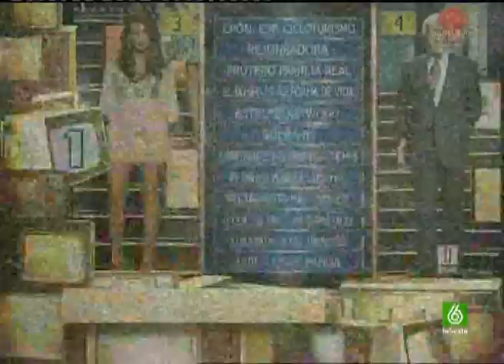Se Lo Que Hicisteis - Identity